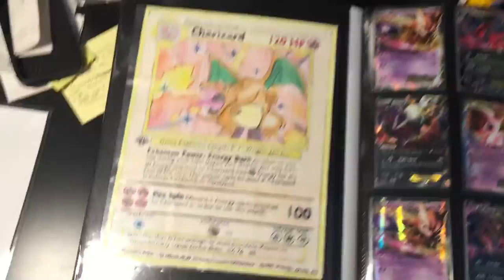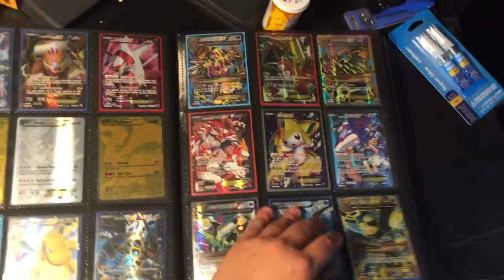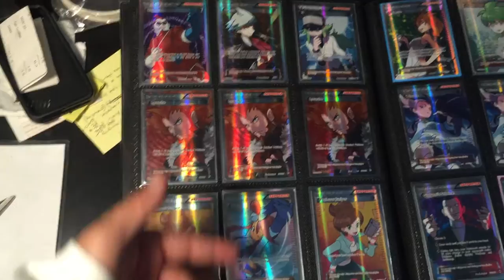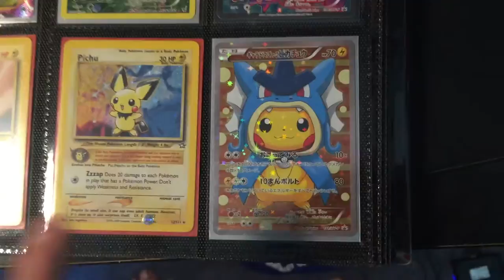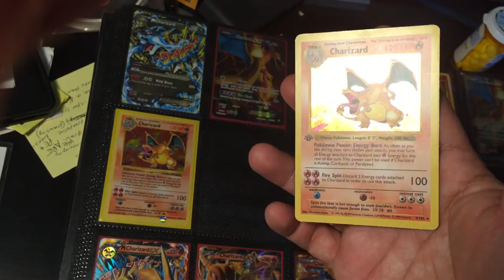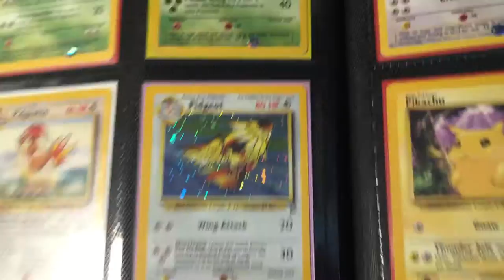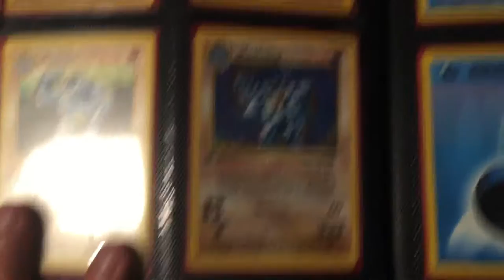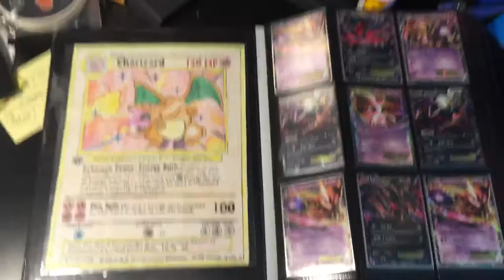Pokemon Binder!!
My first Youtube video! If you are interested in anything let me know through email.  Like I said if the price is right I am willing to get rid of something.  Thanks and hope you enjoyed the video